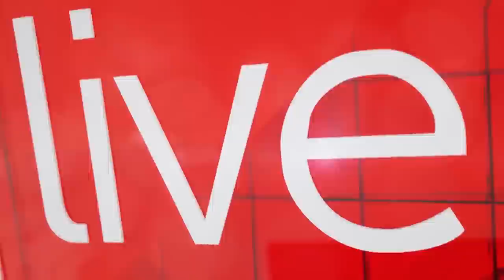10 years in the game, 2Bop tells us the secret behind their success